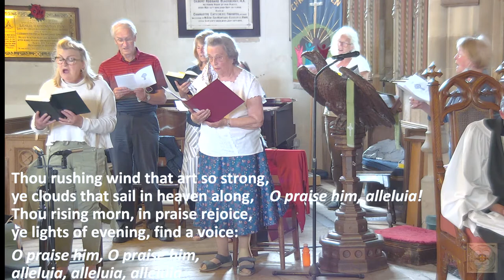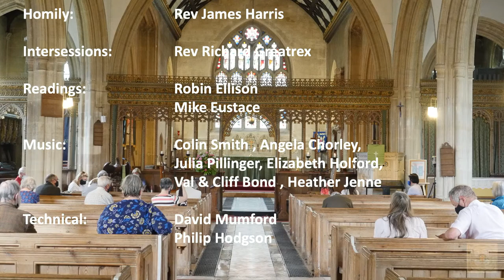LIVE Rogation Evening Worship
from All Saints, Long Ashton